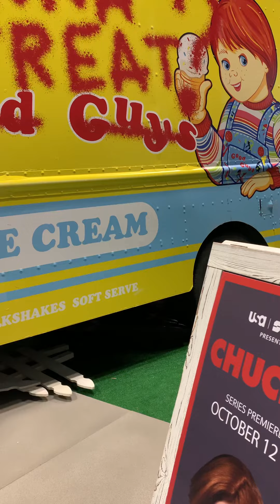Chucky icecream van ‼️‼️‼️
New York ComicCon idk !!! What to type here !!! Yah it was fun